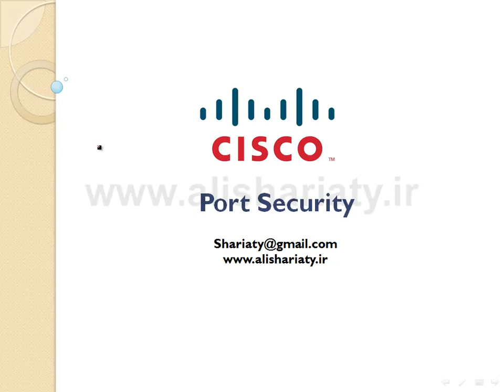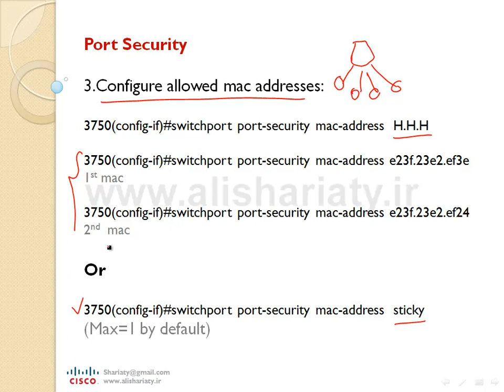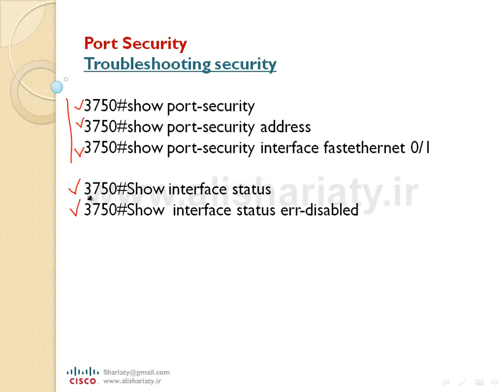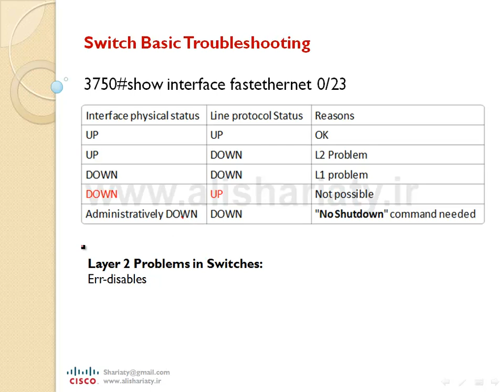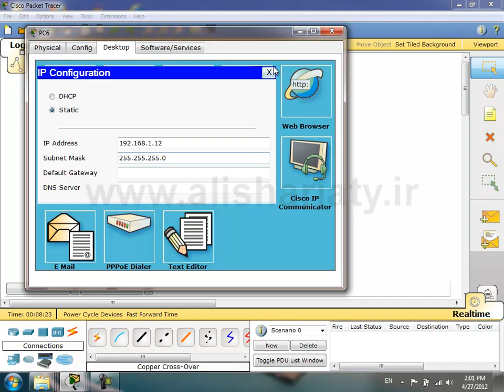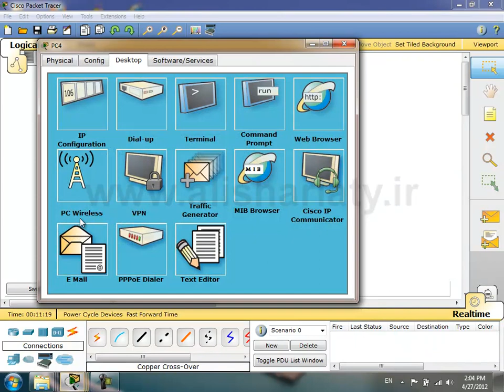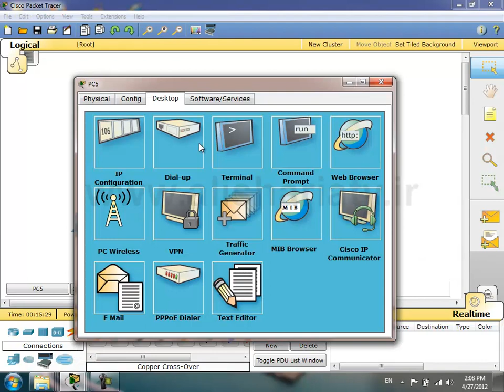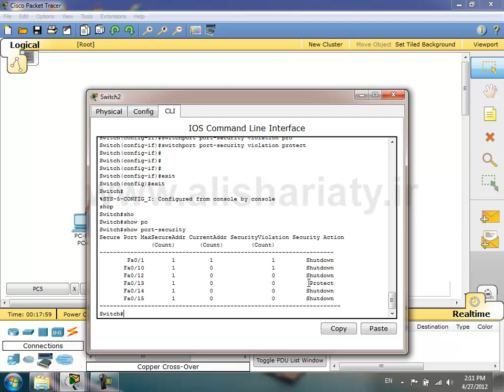CCNA - Lesson 15 - Port Security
Language: Persian\Farsi